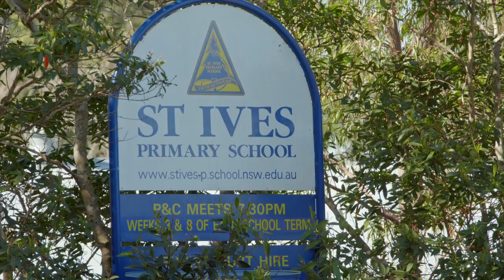33B Eastern Arterial Road St Ives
James Levy from Ray White Upper North Shore presents 33B Eastern Arterial Road St Ives.